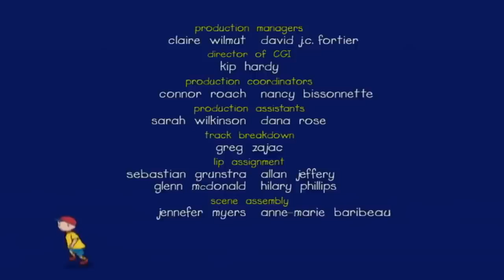Caillou's Show and Tell | Caillou Cartoon